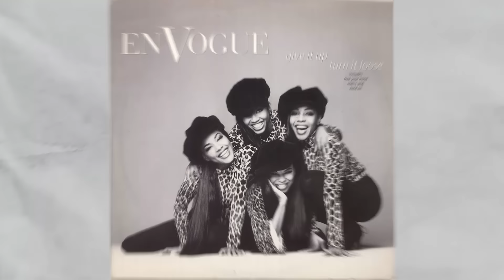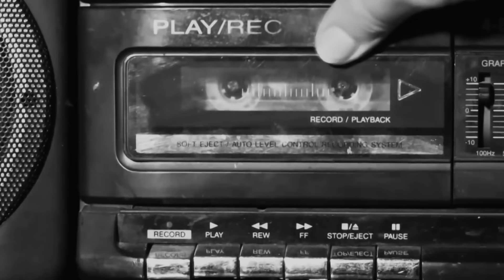EVE| The Untold Painful Hidden Story| What They Didn’t Tell You!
Step into the whirlwind saga of Eve Jeffers Cooper, where every chapter is a testament to hustle, heart, and the highs and lows of a life lived in the spotlight. From Philly's tough streets to global fame, Eve's journey is nothing short of cinematic. Buckle up for an emotional rollercoaster that zips through her early struggles, her audacious break into music, and her seamless pivot to acting and beyond. This ain't just a tale of making it; it's a story of remaking oneself amidst adversity and shining brighter than ever. Gear up for a ride through the life of a legend who's kept it real, raw, and relentlessly inspiring.

Timestamps:

00:00 Introduction - Kick-off with Eve's early dreams and raw beginnings.
00:20 From Poetry to the Pole - Diving into Eve's bold choices and the hustle before the fame.
00:45 The Freestyle that Flipped the Script - The pivotal moment Eve grabbed the mic and her destiny.
01:10 Breakthrough and Backlash - Navigating the peaks and valleys of sudden stardom.
01:35 The Rebound - Eve's comeback story, proving it's not about the fall but the rise.
02:00 Mastering the Mic and the Screen - Eve's seamless transition from music to movies.
02:30 Love, Loss, and Learning - The rollercoaster of Eve's personal life and finding true love.
03:00 Blended Family Bliss - Eve's journey into motherhood and mixing cultures.
03:30 The Hustler's Legacy - A look at Eve's empire, from music to mogul moves.
04:00 Beyond the Fame - Reflecting on Eve's impact, her growth, and what's next on her horizon.